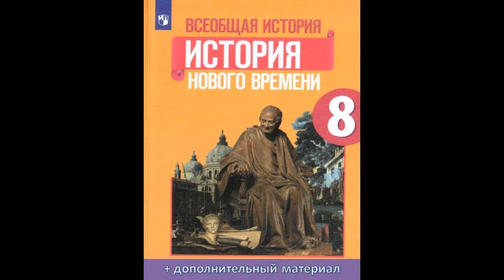П. 19. Китай